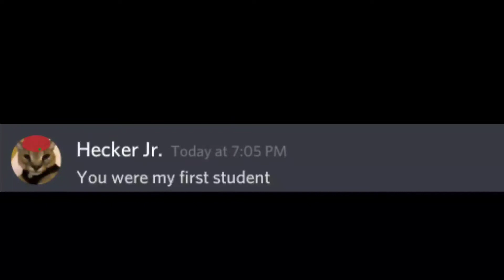When Beluga Learns Hacking from Hecker Jr...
Hecker Jr. Teaching Beluga Hacking...